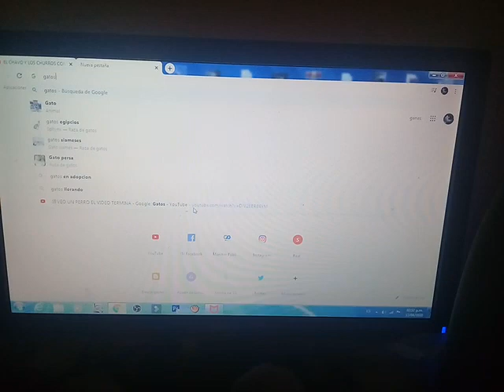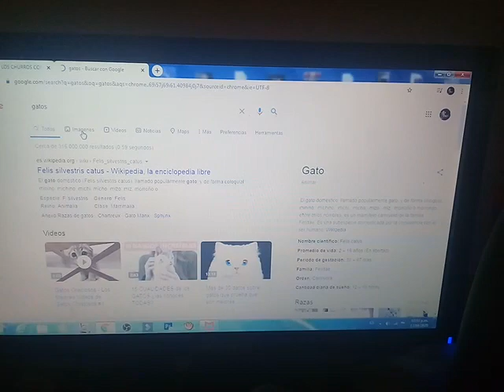Si veo un perro el video termina-google gatos (leer descripcion)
Alfredo Santamaria nos comento en hacer el video que no es idea nuestra si no del Youtuber GR4VI
Y para que no nos calabase yo le voy a decir de lo que hacemos lo mismo en un directo o algo haci y gracias a el que hacemos estos videos XD